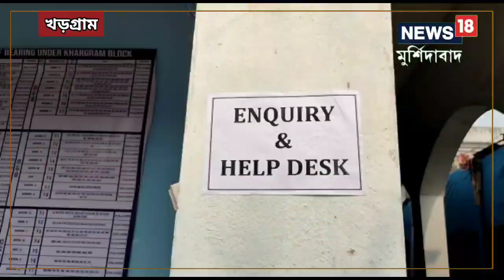North Bengal | উত্তরবঙ্গকে কাছে আনবে ১১৬-এ জাতীয় সড়ক, জোর কদমে চলছে সম্প্রসারণ | Murshidabad NH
North Bengal | মুর্শিদাবাদ জেলার খড়গ্রাম ব্লকের ওপর দিয়ে যাবে ১১৬এ জাতীয় সড়ক। আর সেই জাতীয় সড়ক সম্প্রসারণের জন্য খড়গ্রাম ব্লকের নগর বিডিও অফিসে জমিদাতাদের জন্য একটি শিবিরের আয়োজন করে ভুমি ও ভুমি সংস্কার দফতর।

National Highway | North Bengal | Murshidabad | Local18 Bangla | Local18 West Bengal